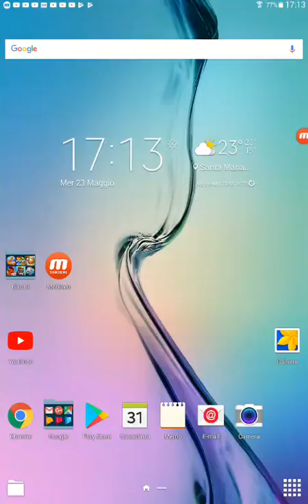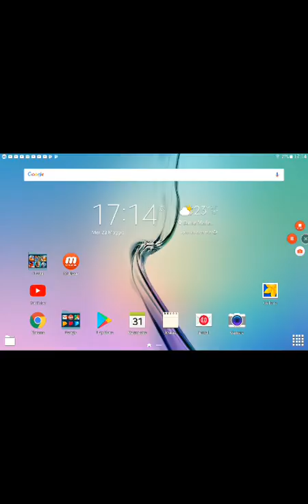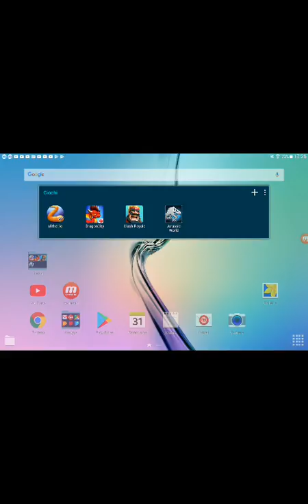Il mio primo video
Giochiamo a Silter.io come mio primo video